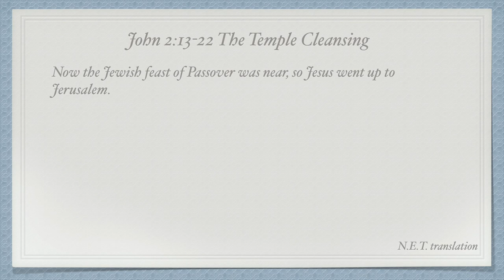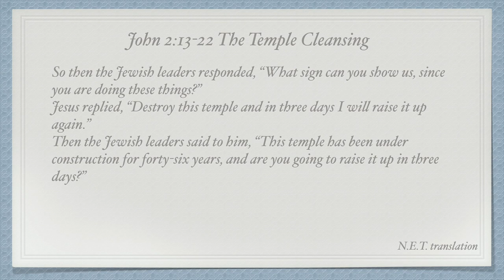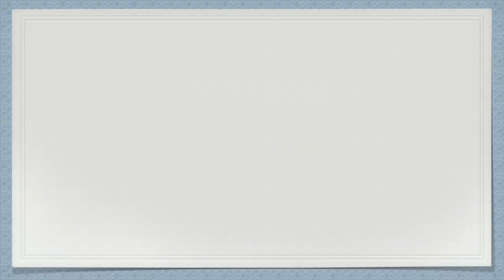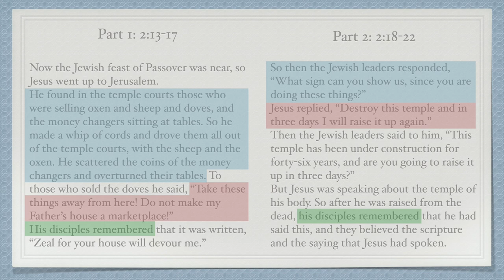The Cleansing of the Temple - 3rd Sunday of Lent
John's version of the cleansing of the Temple occurs at the beginning not the end of his gospel. What is that all about? Did he make a big mistake?Why does he put it at the start of his gospel?
This, and lots more in this week's video as we journey through Lent.